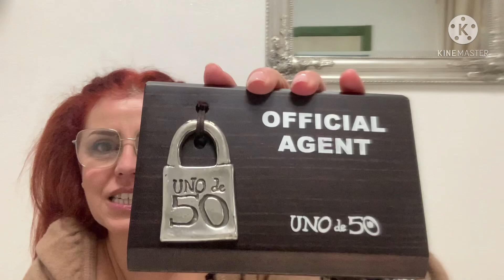GIOIELLI (il mio nuovo UNO DE 50)|QUEEN OF FASHION CREMI ❤️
Ciao a tutte/i benvenute /i in un mio nuovo Video .ci vediamo domani S.D.V.😘